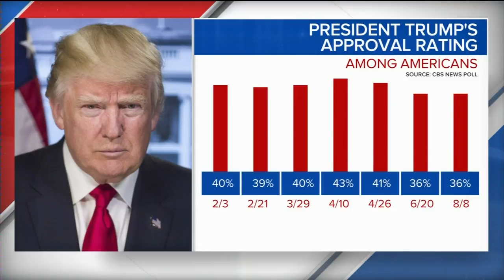Public focused on Trump's handling of North Korea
Charles Franklin talks to News 3 about the latest polls about President Trump's job performance.